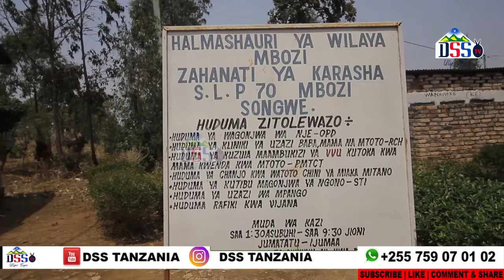MWENYEKITI WA CHAMA CHA MAPINDUZI (CCM) ATANGAZA KIAMA KWA WANGOMBEA UJUMBE MWAKANI 2022